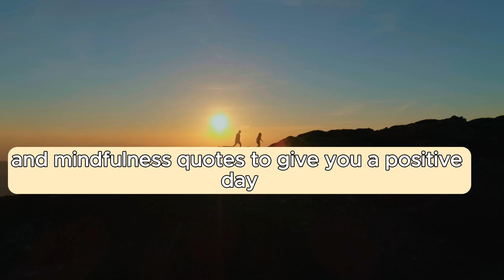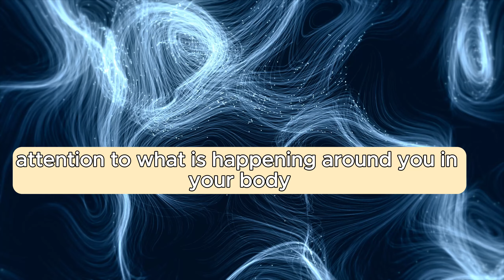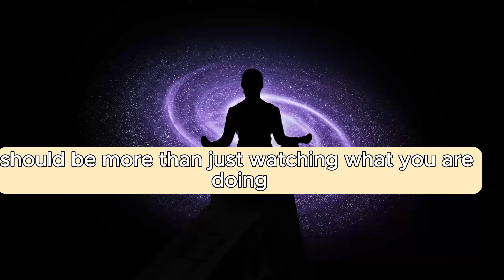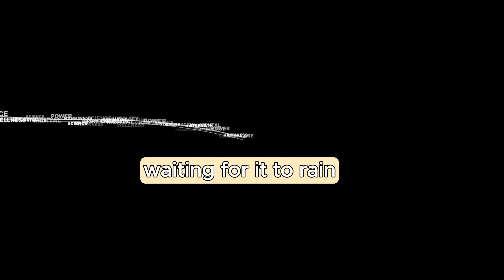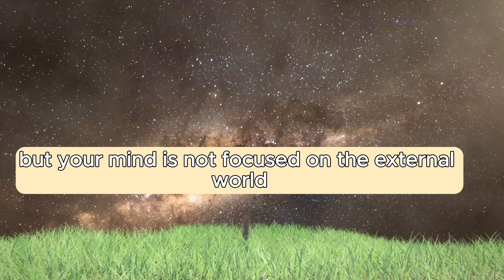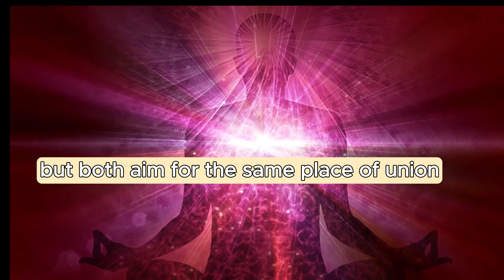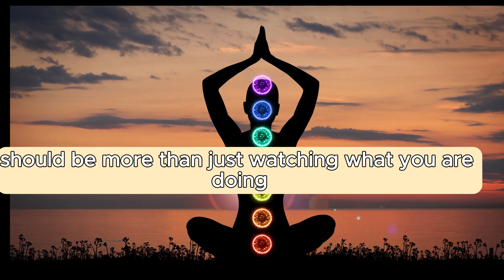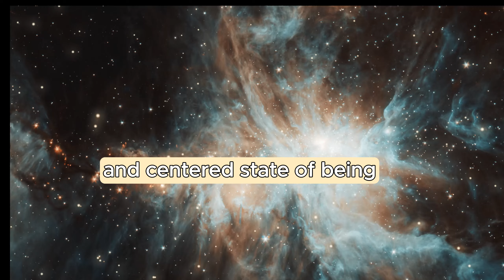Morning Meditation: 100 Powerful Quotes for a Mindful Start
Start your day with positive energy and intentional mindfulness. This morning meditation video features 100 powerful quotes to help you cultivate a peaceful and focused mindset. Allow these words of wisdom to guide you towards a more mindful start to your day.

Whether you're looking to reduce stress, increase productivity, or simply find greater clarity, these quotes are sure to inspire and uplift you. Take a few moments each morning to listen to these powerful affirmations and set a positive tone for the day ahead.

Embrace the present moment and tap into the power of mindfulness with these 100 powerful quotes. Let go of distractions and center yourself as you embark on a journey towards a more mindful and intentional life.

Start your morning off right with this guided meditation and allow yourself to fully immerse in the power of positive thinking. Take a deep breath, relax, and let these quotes guide you towards a state of peace and tranquility.

Stay present. Stay mindful.